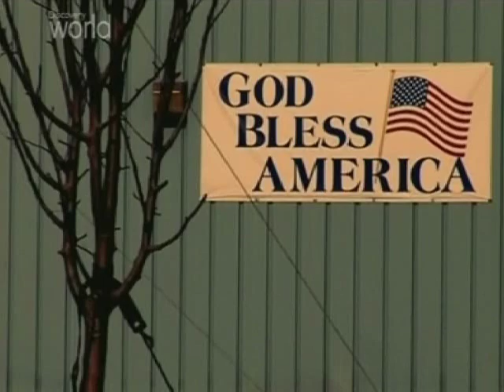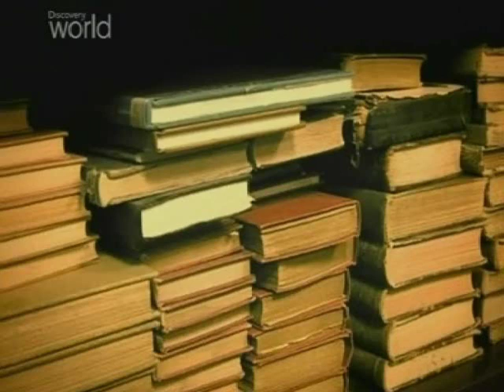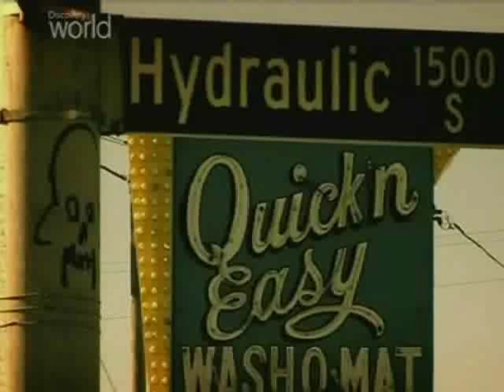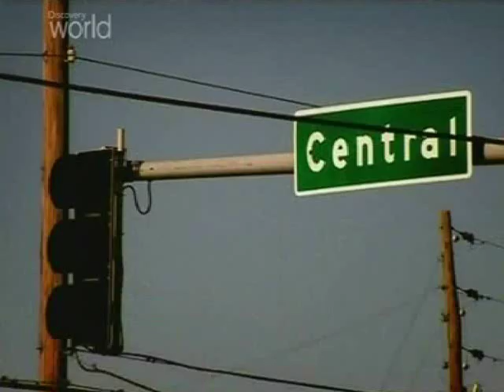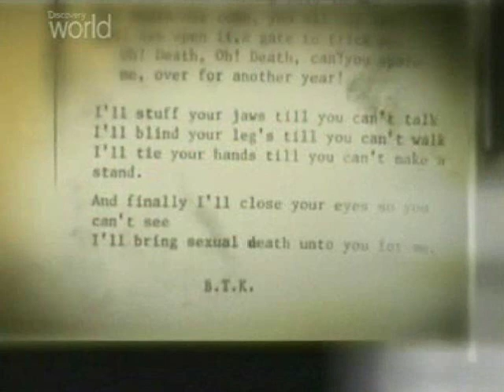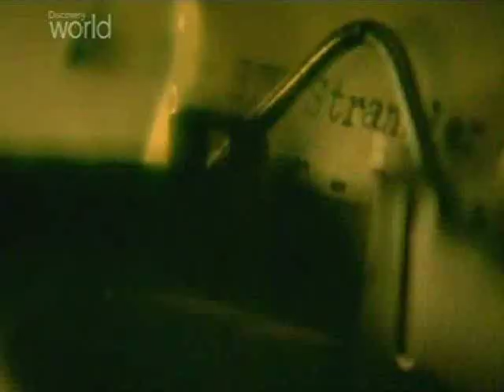B.T.K [1 of 3]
Crimes that shook the world: BTK

One of the most notorious serial killers of all time, Dennis Rader, better known as The BTK killer or The BTK Strangler. "BTK" stands for "Bind, Torture, Kill", which was his famous signature. He sent taunting letters to police and media describing his crimes, during the period of time in which the murders took place.

After a long hiatus in the 1990s through the early 2000s, Rader resumed sending letters in 2004, leading to his 2005 arrest and subsequent conviction. He is currently serving 10 consecutive life sentences at El Dorado Correctional Facility.